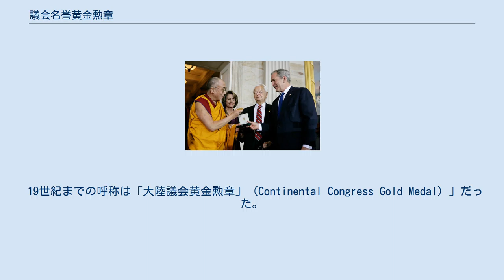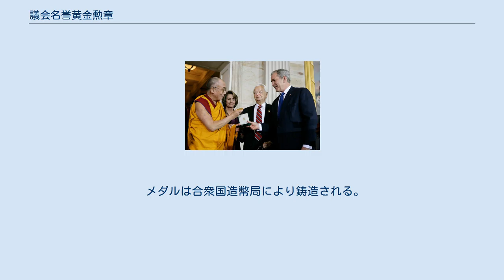議会名誉黄金勲章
議会名誉黄金勲章のメダルを受け取るダライ・ラマ14世 ジョー・ルイスに授与された勲章 チャールズ・M・シュルツに授与された勲章 議会名誉黄金勲章（ぎかいめいよおうごんくんしょう、英：Congressional Gold Medal）は、アメリカ合衆国議会が国内外の文民に授与する最高位の賞である。
「議会名誉黄金勲章」と和訳されるが、英語名称を正確に訳すると「議会黄金勲章」である（「honorable」（名誉）の語はない）。
 19世紀までの呼称は「大陸議会黄金勲章」（Continental Congress Gold Medal）」だった。
 アメリカ独立直後に制定された賞で、格式は大統領自由勲章と並びアメリカ合衆国最高のものとされている。
両者の主な違いは、自由勲章がアメリカ合衆国大統領が個人として授与するものであるのに対し、黄金勲章はアメリカ合衆国議会の名において、上下両院の決議を以て決められ授与されることである。
受章者はアメリカ合衆国市民でなくてもよい。
両院の委員会規則により、決議案は各院の議員の2/3の賛成発議をもって委員会に付託される（賛成者数が基準に満たず否決されることもあり得る）。
また自由勲章と比べ授与数は極めて少ない。
 メダルは合衆国造幣局により鋳造される。
デザインはメダルごとに異なり、受賞者の肖像がレリーフとして入れられる。
通常の勲章と異なり、佩用するための構造を持たない。
青銅製のメダルも鋳造され、黄金章の授与を記念して販売される。
 en:List of Congressional Gold Medal recipients も参照